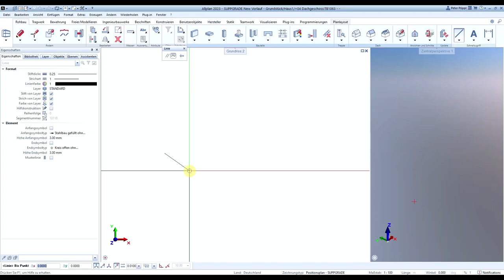ALLPLAN - FT Treppe modellieren